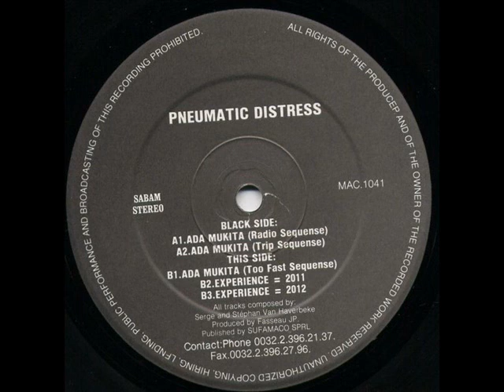Pneumatic Distress - Mate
Ada MuKita (Radio Sequence) - Unity